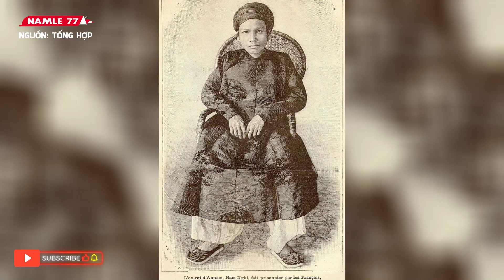Vị vua nước Việt lưu đày châu Phi gần 60 năm, sau thành họa sĩ nổi tiếng